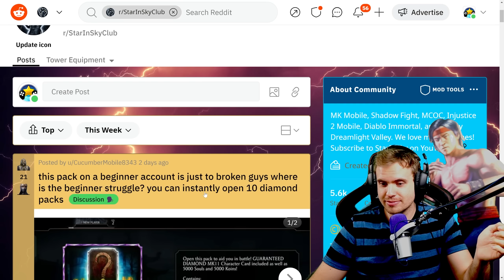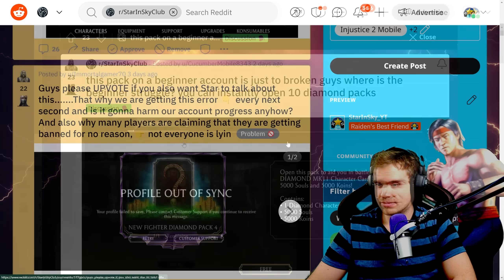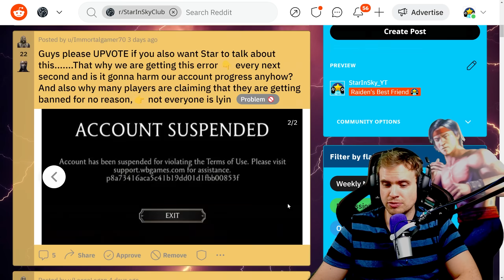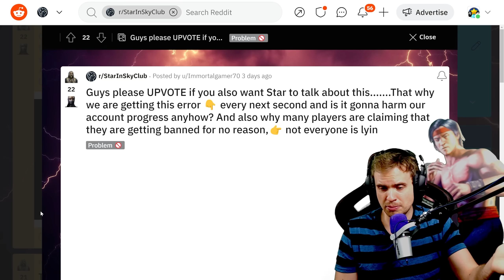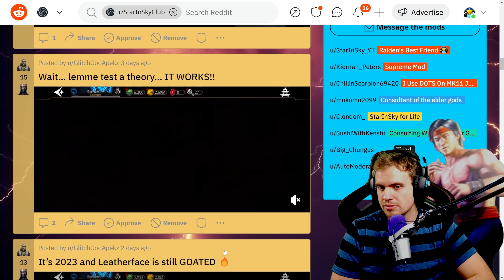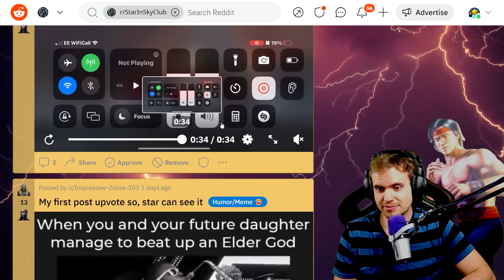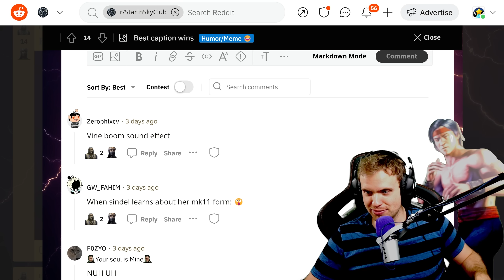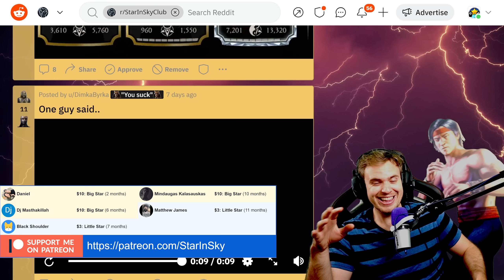MK Mobile. Profile Out of Sync Issue, Another Ban Wave and New Beginner Pack. Absolute INSANITY!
New free beginner packs are absolutely insane in Mortal Kombat Mobile. MK Mobile major server issues, this needs to be fixed... MKX Mobile Reddit review episode #98.

Get the cheapest souls in MK Mobile, HappyGamer is having the biggest sale ever!
Get souls on your IOS or Android account from a trusted company that supported this channel for many years!

Open packs, suggest teams, win MK Mobile tournaments code for 500 coins is 'reddit98'.